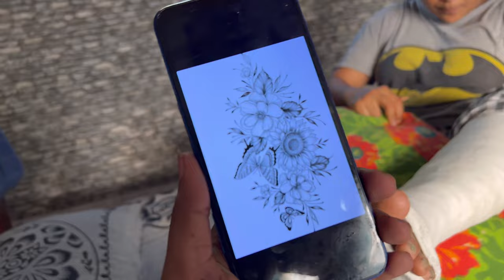കാലിൽ പ്ലാസ്റ്റർ ഇട്ടതും അതിൽ കലാവിരുത് കാണിച്ചു കിച്ചു 😅 | Daily vlogs